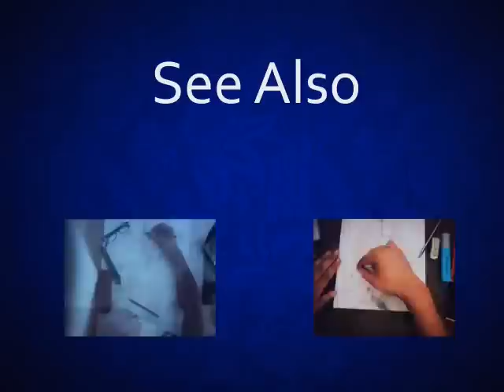Speed Drawing x5 - Freddie Mercury by Yassine A Dit Ça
Drawing by Yassine A Dit Ça.
For Freddie fans.